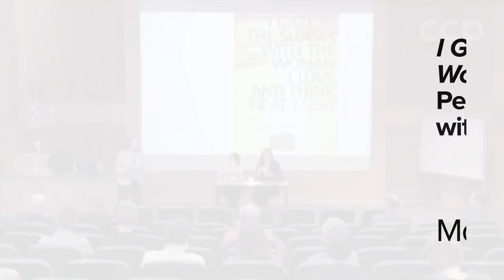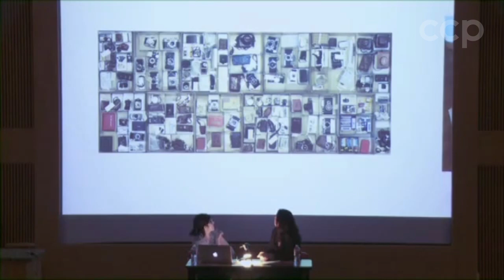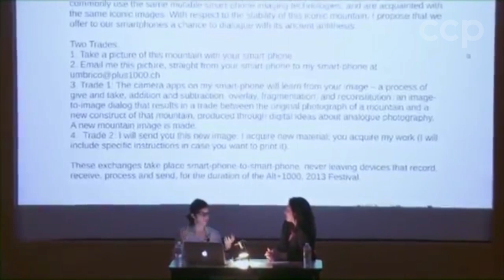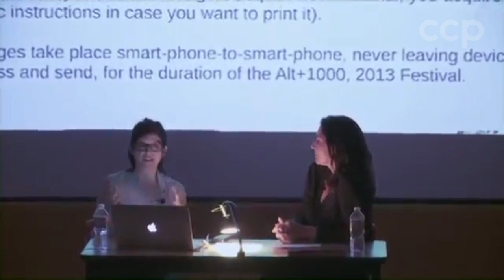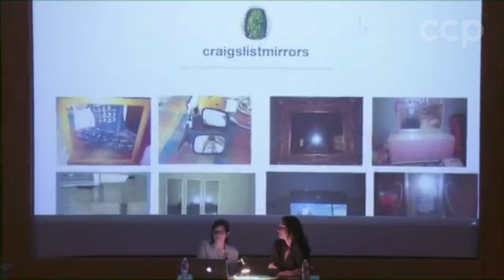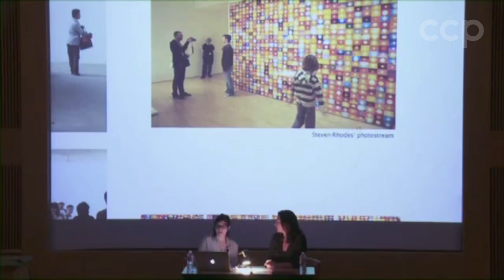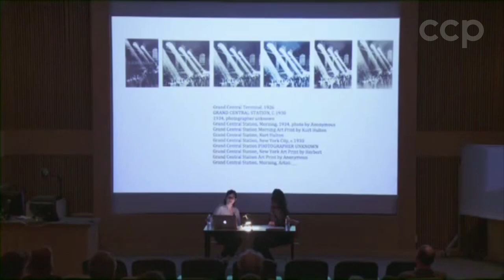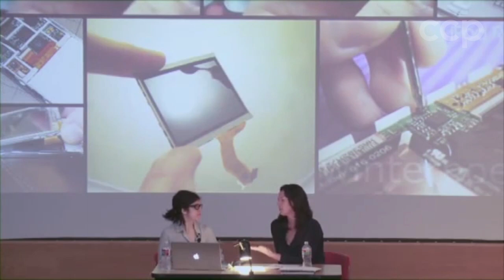Penelope Umbrico: Photography as Subject. A conversation with Kate Palmer Albers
Penelope Umbrico and UA art history professor Kate Palmer Albers discuss the artist’s photo-based installations, video, and digital media works that explore the ever-changing technologies of image making, and the ever-increasing production and consumption of images on the Internet. Utilizing photo-sharing and consumer websites as an expansive archive, Umbrico navigates between producer and consumer, local and global, and the individual and the collective. Her works question the idea of the “democratization” of photography and media, where pre-scripted images, made with tools programmed to function in predetermined ways, undermine a claim to authorship, subjectivity and individuality. For Umbrico, all images within this emergent environment are evidence of something other than what they depict.

This event occurred on March 27, 2014 at the Center for Creative Photography in Tucson, AZ.